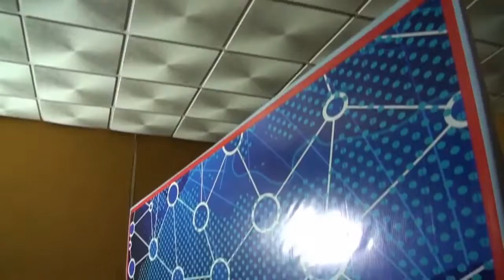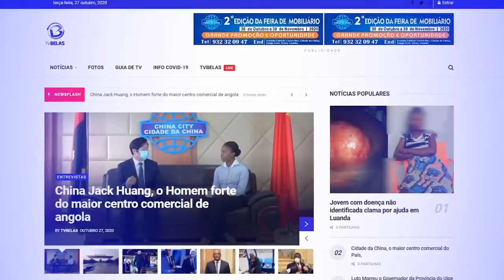Retrospectiva Trumunu fora de época 1º de Agosto VS Petro de Luanda